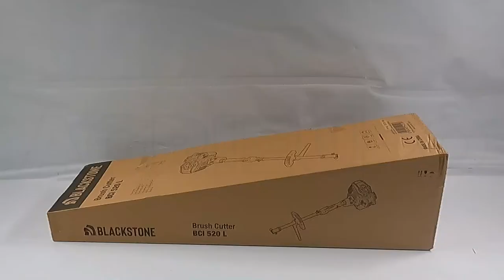Montaje Desbrozadora de mezcla Blackstone BCI 520L - 51.7 cc - cuchilla de 3 dientes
La desbrozadora Blackstone BCI 520L es un modelo de diseño profesional, ideal para los que buscan un producto simple de montar y de utilizar y que tenga un óptimo rendimiento para el cuidado de su propio jardín.

Fácil de usar, pesa solamente 8 kg, es una herramienta cómoda y fácil de usar.

La barra de 28 mm y el de par cónico de tipo profesional con desenganche rápido, le brindan a la máquina una robustez y eficacia única.

Gracias a la barra con enganche y desenganche rápido, la BCI 520L puede llevar a cabo otras funciones debido al grupo motor intercambiable.

Este modelo dispone de un motor de 2 tiempos de 51,7 cc de cilindrada, capaz de desarrollar 1,3 kW (1.7 HP) de potencia. Consumo muy reducido.

Está equipada con manillar simple y arnés acolchado de serie.